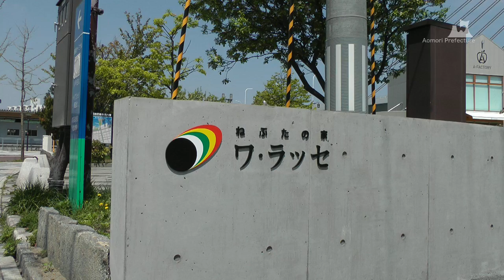青森ベイエリア - ワ・ラッセ（外観） - 0542A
この動画は青森県が提供する映像素材です。利用規約に同意することで誰でも映像素材として利用できます。（利用規約 は下記ダウンロードURLのページにあります。）
小さな港町から発展してきた青森市。その中心となるベイエリアには"ねぶた""りんご""青函連絡船"など、青森市の発展を支え見つめてきた、青森ならではの魅力が集まっています。
【撮影日】2011年5月16日 【撮影場所】青森市 【映像時間】15秒 【映像素材番号】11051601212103A-0542A 【ランク】A